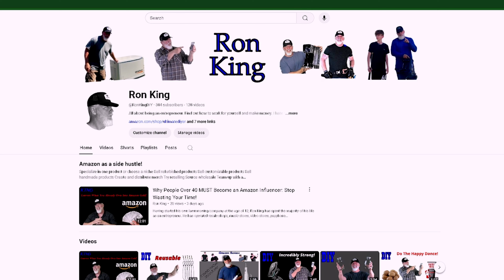My Life in 10 Minutes: The Story Behind the Ultimate DIYer Channel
Get ready for an inside look as Ron King takes you on a thrilling journey through his life! In this episode, discover the inspiring backstory behind the Ultimate DIYer channel and how it all began. From Ron's professional adventures to his educational path, you’ll learn what fuels his passion for DIY. Plus, get a sneak peek into his daily life—it's a ride you won't want to miss! Tune in to uncover the man behind the tools!

You can buy me coffee if this video was helpful. I appreciate your support.